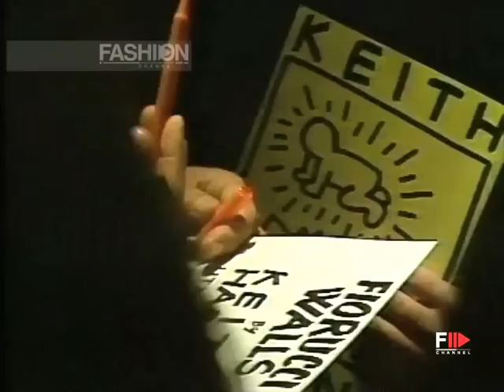Tribute to ELIO FIORUCCI - Keith Haring at FIORUCCI Store MILANO 1984" 1984 by Canale Moda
Tribute to ELIO FIORUCCI - Art in fashion with Keith Haring at FIORUCCI Store MILANO 1984"